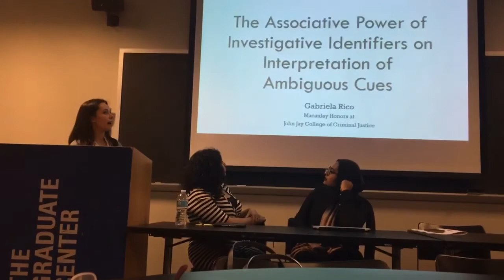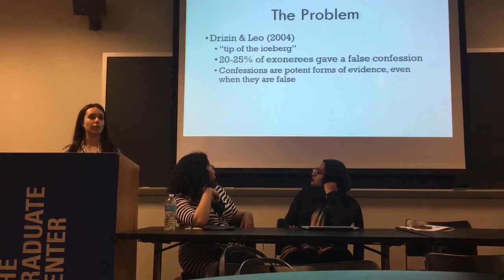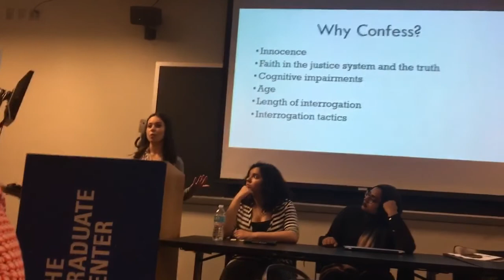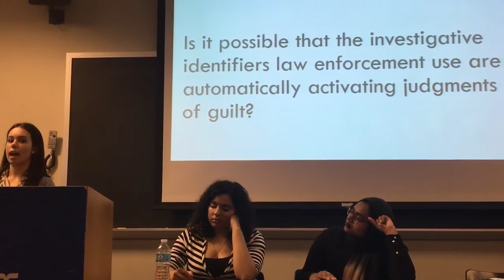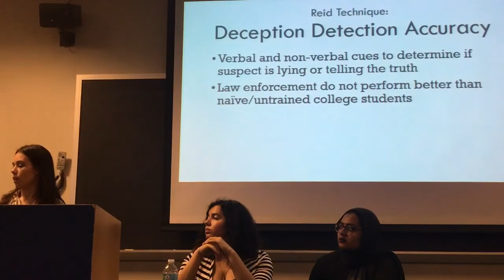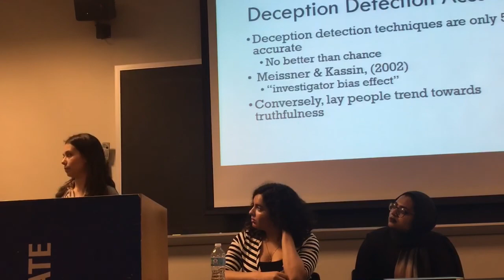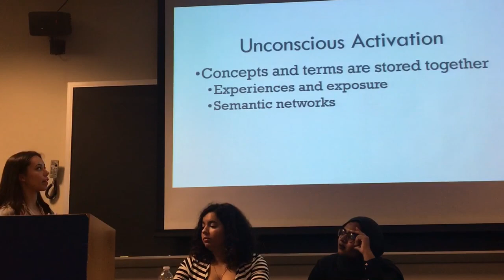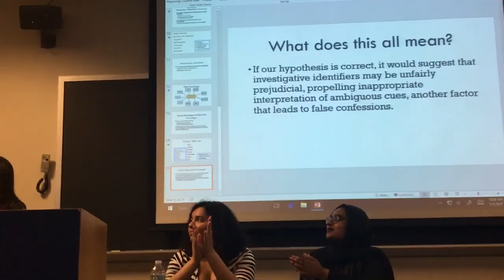2017 CUNY Pipeline Research Conference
Gabriela Rico -The Associative Power of Investigative Identifiers on Memory for Evidence of Guilt